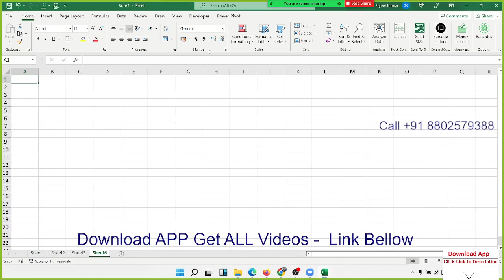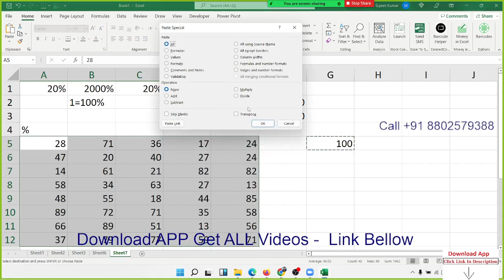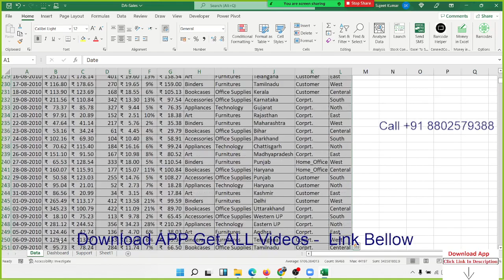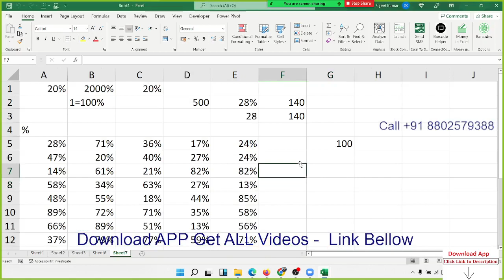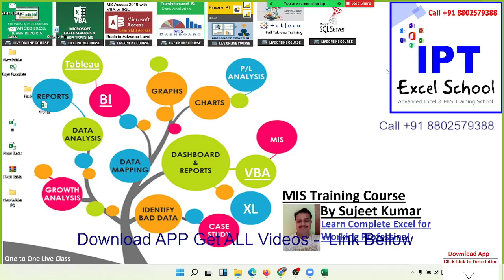Learn Excel Basic to Advanced